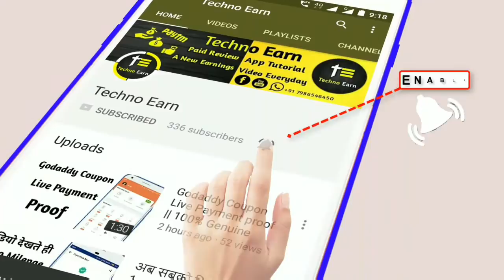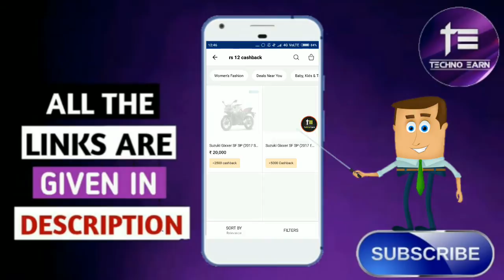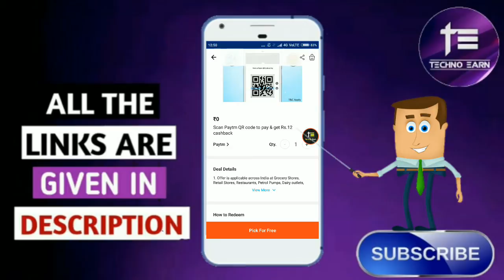[ Big Loot ] Paytm New ₹12 Add Money Per Number ₹12 Free || Todays Big Offer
Todays Big Loot Offer Scan nd Pay Any Shop
Get 12 Rs Cashback Per Number😛

Offer Valid Only 12 Dec 2017👍

Dosto Milte Hai NexT ViDeO mEh😘